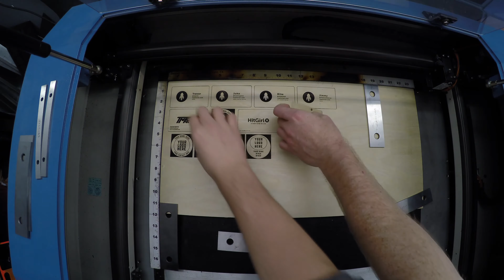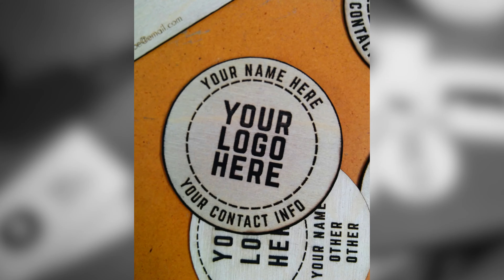The Weekender: Got Wood? (Pilot)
Have what it takes to get paid for your videos? If I like what I see, I'll point you in the right direction!